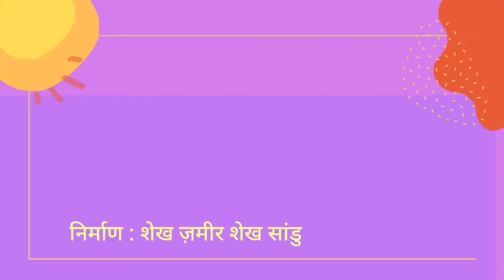8th | Hindi | Chap No.5 | संतवाणी | V1 | VSchool